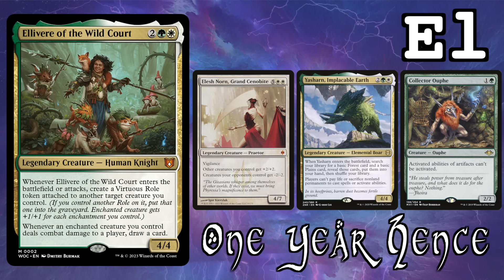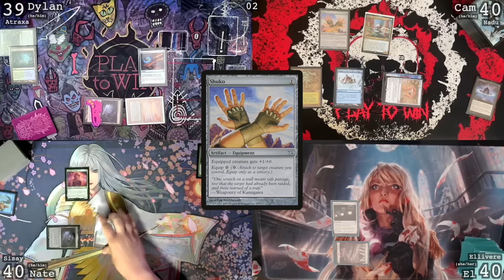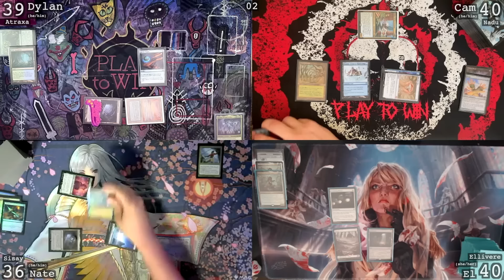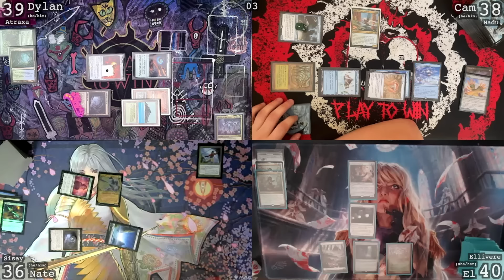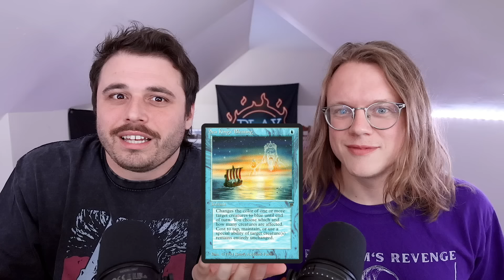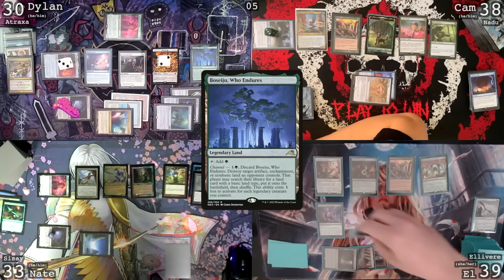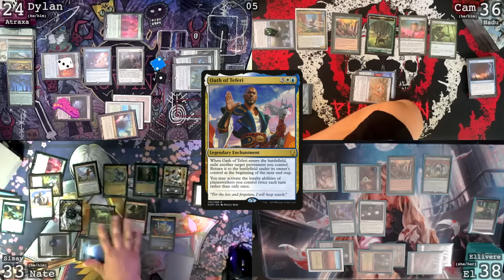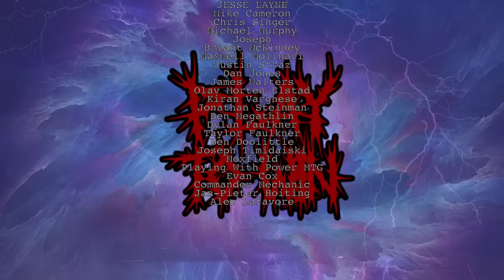cEDH GAMEPLAY WITH DEFIANTCATHAR - ELLIVERE vs ATRAXA vs NADU vs SISAY - PLAY TO WIN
This week we're joined by Defiantcathar El to play some cEDH

ALL PROFITS FROM GAY TO WIN MERCH BEING DONATED TO THE BELOW RESOURCES